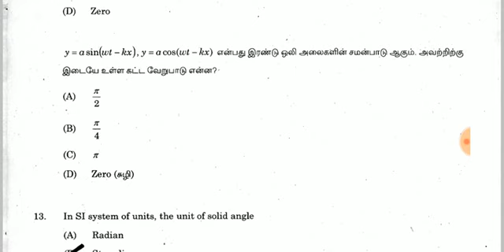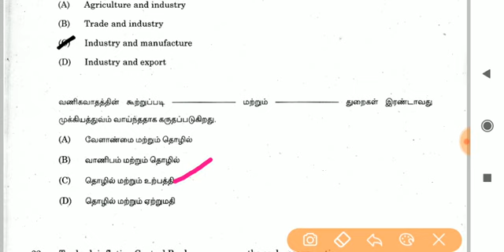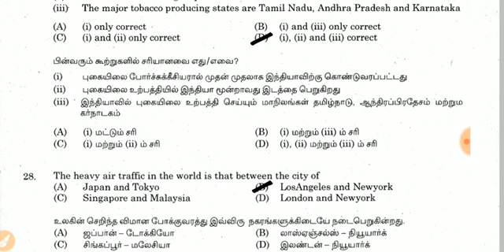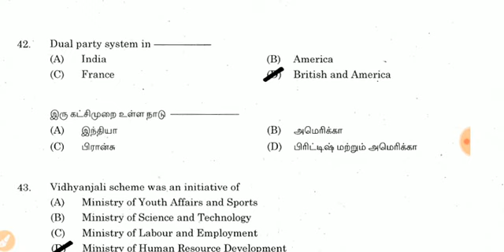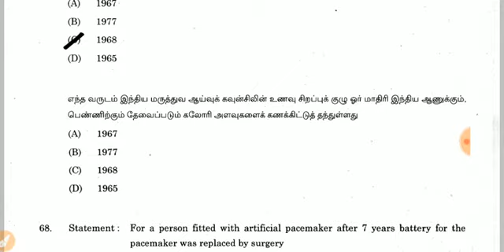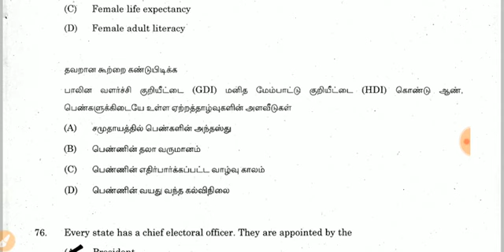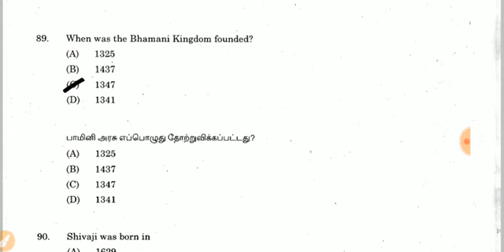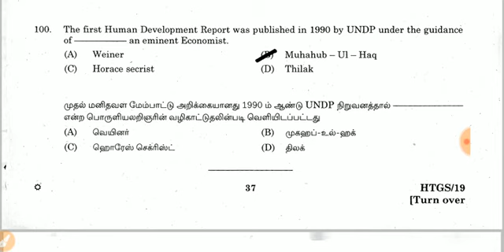2019 - TNPSC தேர்வில் பொது அறிவு பகுதியில் கேட்கப்பட்ட வினா விடைகள் பகுதி 5